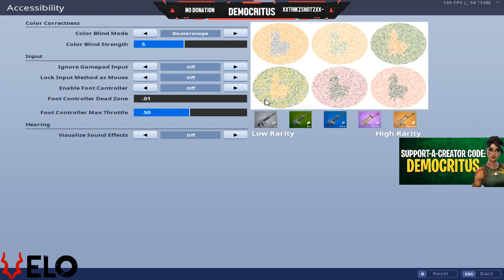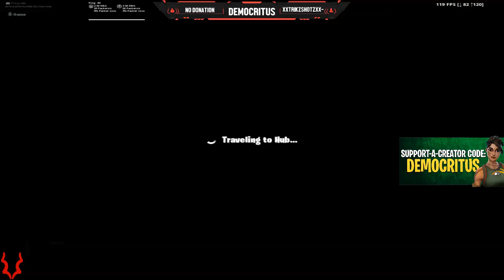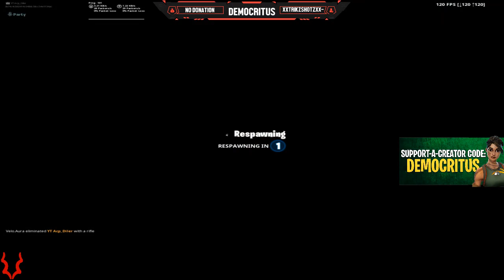Some Pub games then Customs | Joined Velocity!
• Use code Democritus in the Item Shop to support me when buying Skins on Fortnite!